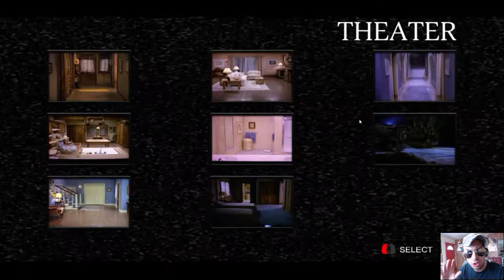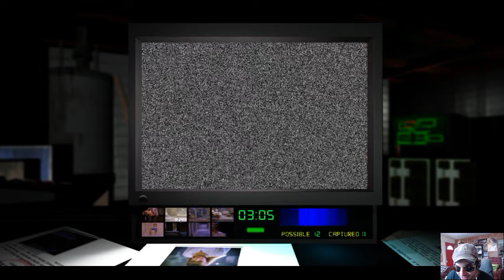Playin' Through - Night Trap (2017) PC STEAM - Part 1: Oh my missing color code!!!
Howdy Folks!
It's been a while since I have uploaded anything, and I am totally sorry for that, but hopefully I will be able to upload much more in the near future, and hope that it just keeps me occupied. I had to get back into this so I could get out of the sudden recent funk I have been kinda put in...

In this upload-isode, we return to Night Trap, but this time, it's the remake. I haven't played this in a while and I decided I didn't want to use a cheat sheet to get all the way through it. It was quite a bit of fun because it felt so much more like an actual game than the old versions.

I apologize as well for the echo from my TV, and forgot that my mic is kind of sensitive to it, considering I haven't recorded anything in a while. I will definitely make sure that is avoided in the future.

 -Koji